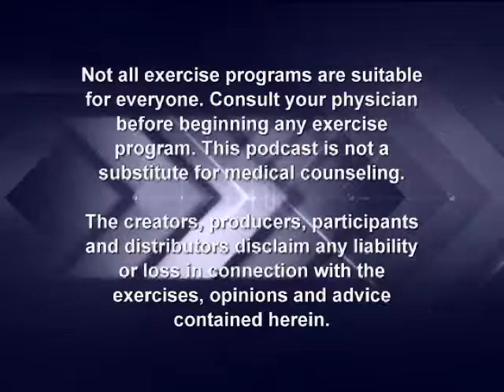Power Blast Podcast 226: Setting a Daily Workout Routine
You need to have a daily fitness routine. Without one, it becomes too easy to let life get in the way and dictate your schedule. Inevitably, you miss workouts, come up with excuses and get sidetracked in achieving the most important thing you can do for yourself... taking care of YOU!

It's like getting 30 free samples! Or go here to get one free sample.